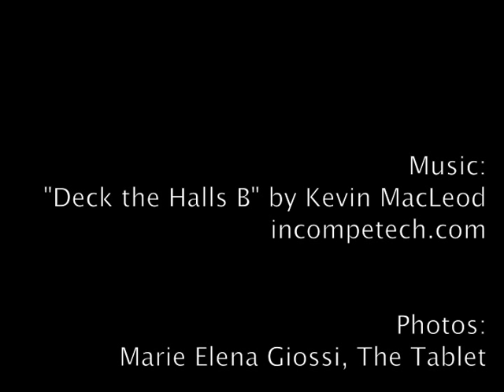Keep Christ in Christmas 2012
­­­­Over 700 students from all over the diocese entered into the annual Keep Christ in Christmas art contest co-sponsored by the Archbishop John Hughes Council No. 481 of the Knights of Columbus and The Tablet newspaper.
From those, 11 winners walked away with a medal. Their work was judged to best exemplify the theme, Keep Christ in Christmas, and display original artistic value.
Camillo Casano, grand knight, presented each young artist with a medal at an awards ceremony hosted by the council.
The winners also received a check from the Knights and three certificates: one from the Knights, one from The Tablet and one from State Senator Marty Golden. Members of the Knights of Columbus and the editorial staff of The Tablet congratulated the students in person at the ceremony.
The contest was open to every student in first to 12th grade in the diocese. This year, each winner hails from a different school.
First Grade Winner
Joshua Ortiz, Our Lady of Hope School
Second Grade Winner
Caitie Smith, Leif Ericson Day School
Third Grade Winner
Kaitlyn Cortez, Our Lady of Perpetual Help
Catholic Academy
Fourth Grade Winner
Antonio Gentile, St. Bernadette School
Fifth Grade Winner
Makayla Rolon, St. Athanasius School
Sixth Grade Winner
Catalina Sercaru, St. Matthias School
Seventh Grade Winner
Valentina Padovan, St. Joseph Academy
Eighth Grade Winner
Sarah Gallagher, Our Lady of Mercy School
High School
First Place
Caroline Baclawski, Christ the King R.H.S.
Second Place
Bernadette McCrann, St. Agnes A.H.S.
Third Place
Janet Muñoz, St. Saviour H.S.